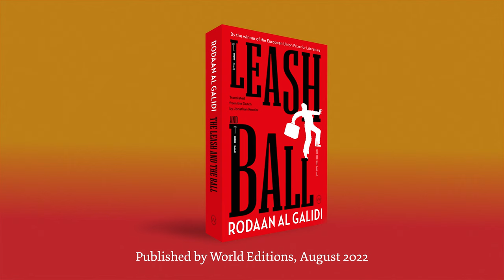Book Trailer: The Leash and the Ball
Rodaan Al Galidi's novel THE LEASH AND THE BALL, sequel to TWO BLANKETS, THREE SHEETS, is forthcoming in English from World Editions in September 2022. Translated from the Dutch by Jonathan Reeder.

After nine years in a Dutch asylum center, Samir finally has the chance to start his new life as a European citizen. But it’s a full-time occupation for him to discover that integration needs a dog leash and a rubber ball. Happily, this distracts him from what is happening in his native land, Iraq, and from Leda, who stole his heart in the first village he stayed in after being granted refugee status. In this hilarious adventure story, we follow the lovable and gritty Samir as he talks his way into every type of accommodation to be found in this new country full of incomprehensible rules and habits. His perspective provides profound, sometimes painful insights about the West, in this timely exploration of the meaning of home, and making oneself at home against all odds.